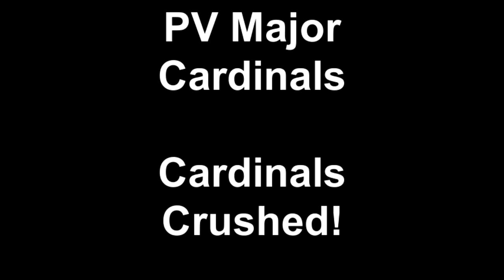Summer Baseball Cardinals - vs Cardinals - Damien Delio coach